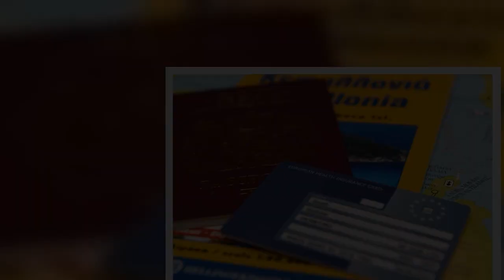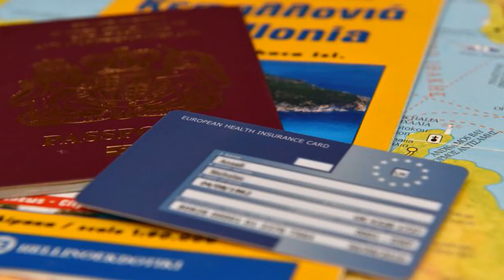EHIC card website down as Brits rush to get medical insurance cover for holidays